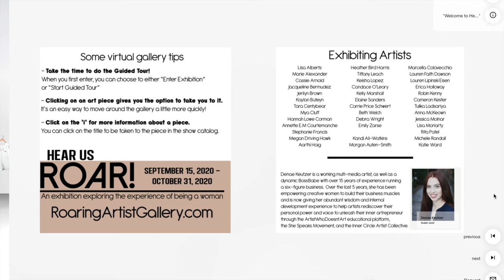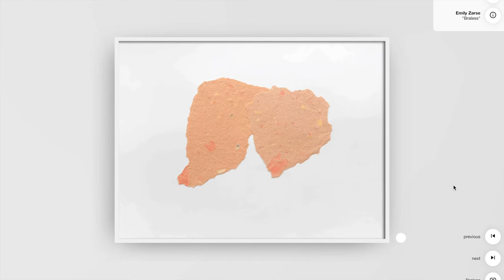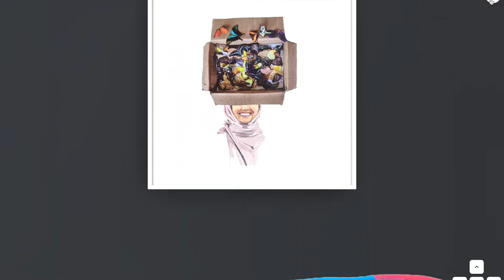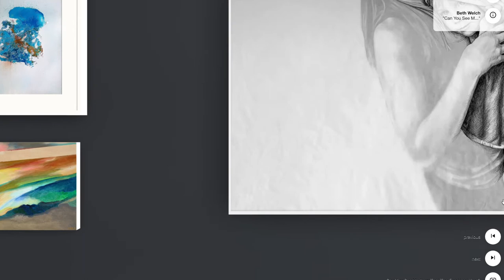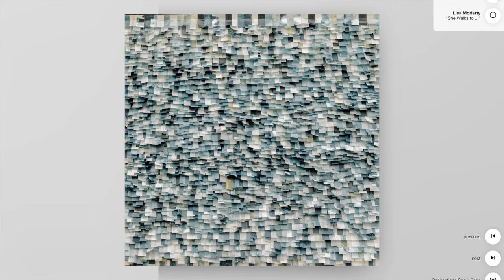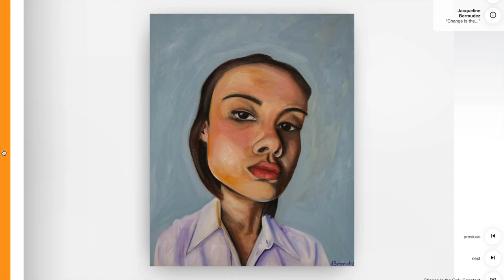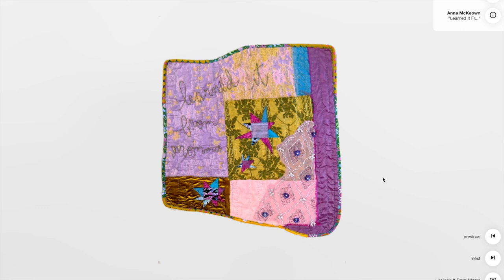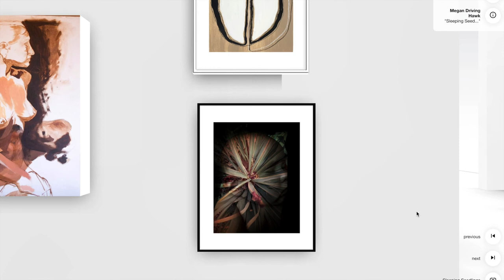Hear Us Roar Exhibition Gallery Tour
Hear Us ROAR! was Roaring Artist Gallery's inaugural show, opening along with the gallery on September 15, 2020 and running through October 31, 2020.  Hear Us ROAR! featured the work of 38 women artists, exploring the experience of being a woman in 2020.

Hear Us ROAR! was guest juried by Denae Keutzer, founder of SheSpeaks.

Roaring Artist Gallery is a virtual gallery that represents exclusively women-identifying artists and invites collectors to see work they won't see in the average male-dominated artworld gallery- art they'll connect with!

Visit RoaringArtistGallery.com to see our current exhibitions and our permanent gallery of art by our represented artists.

Title Art:
Stereotype Sweater (Women's Edition)
Hand knit Ultimate Merino Wool and Organic Pima Cotton
by Cassie Arnold

Music (in order):
Let's Go Go Go by Tigerblood Jewel
The Comeback's Underway by Isobelle Walton
There's Something in the Air by Michael Rothery